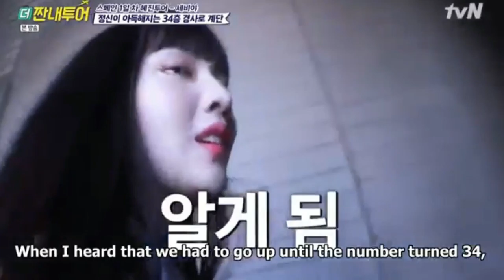[Eng Sub] Red Velvet's Joy Being Park Soo Young for One Minute| Thrifters on Tour/Salty Tour Ep.106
[Eng Sub] Red Velvet's Joy Being Park Soo Young for One Minute| Thrifters on Tour/Salty Tour Ep.106 (더짠내투어 106 회)